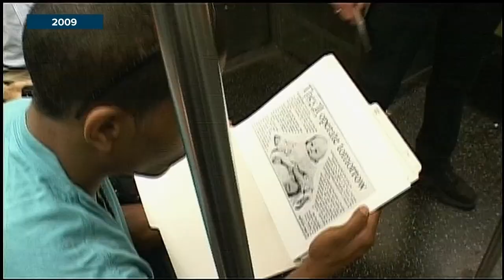The inspiration behind the life-saving Herbie Fund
A young child named Herbie was the first to receive life-saving surgery through a special program at SickKids Hospital. Gord Martineau with how the Herbie Fund was born and how the COVID-19 pandemic is impacting the program.